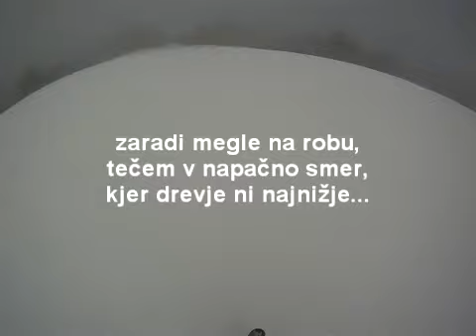Goli vrh - Brebovnica 1.2.2011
Goli vrh Golni vrh Brebovnica Žirovski vrh paragliding